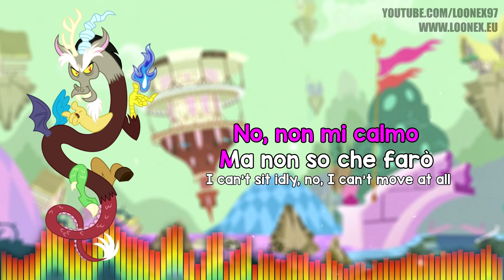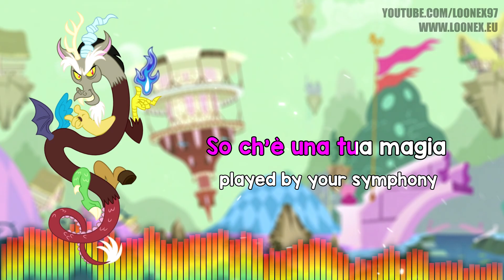Discord - The Living Tombstone ADATTAMENTO ITALIANO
Versione italiana della famosissima canzone "Discord" di The Living Tombstone.
Video Editing: LooneX
Se vorreste altri video simili per favore sostenetemi con una donazione su in quanto fondamentali per creare altri video simili.
Buon ascolto!
NOTA: Questo video non è monetizzato, compaiono annunci per via del copyright...
Testo:

1° strofa
Non so, dentro quella foschia
Che orrore mai ci sia
Ho paura che ci spazzi via
E sento quasi mi tirasse a sé
Un burattinaio che
Cova peste ed anarchia

Bridge
No, non mi calmo
Ma non so che farò
Dannato sei, tu che stai dietro a tutto questo!

Rit:
discord! Mi ritrovo ad ululare
alla luna un pomeriggio che dormivo ed era estate
discord! Cos'abbiamo fatto mai?
Che rubi tutto e vai via?
Discord! Puoi lasciare che ti chieda
Se ci usi per riavere il trono
O siamo una tua preda?
Discord! non sopporteremo più
La tua tirannia, vai via!

2° strofa
Non credo che mi arrenderò
Si può cambiare un po'
Ma il mondo è sotto sopra e non ci sto
Catastrofica la melodia
So ch'è una tua magia
Della rovina è la sinfonia